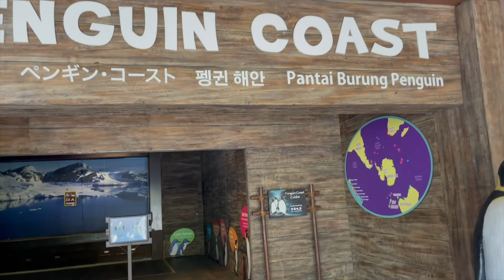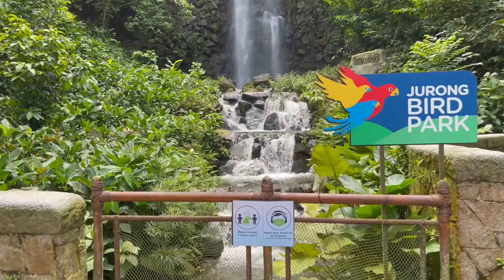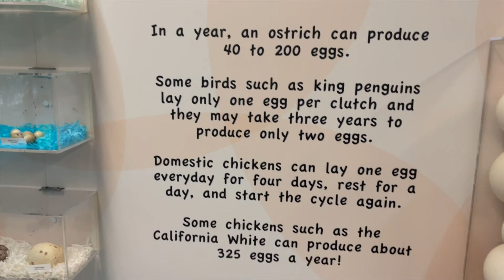Jurong Bird Park | Singapore | Part - 1